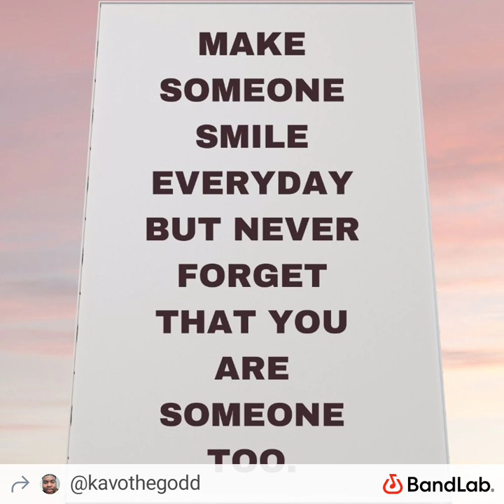Deliva Us by Kavo The Godd